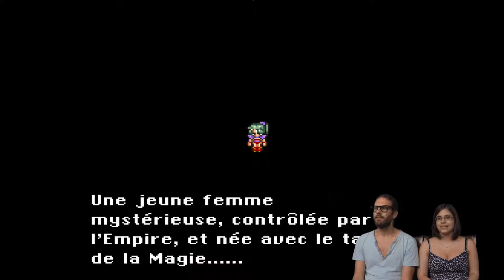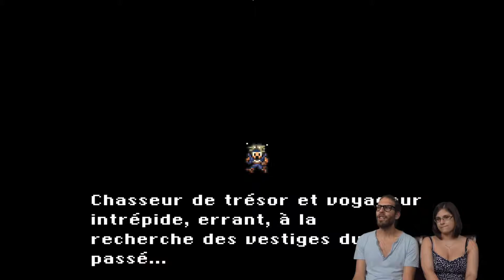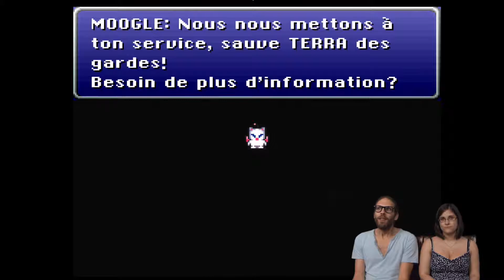Final Fantasy VI - Épisode 2 : La fuite de Terra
Max et Steph jouent à Final Fantasy VI sur SNES.